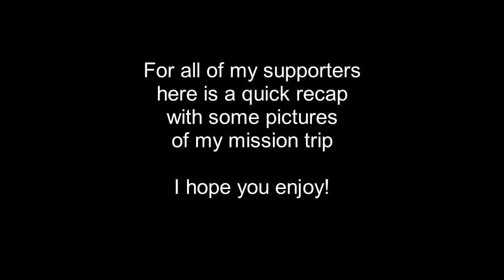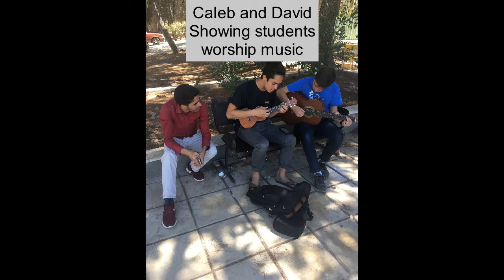Support Video - Ryan O'Neill